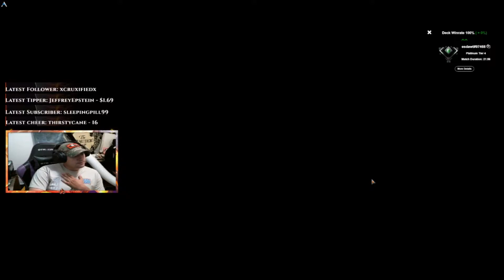MTGA EXPLORER: UB DELVER NONSENSE!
When I was playing Esper Greasefang I did not like Raffine's Informant so I switched to Heart of Kiran and noticed how cool it interacted with Kaito. So, I decided to couple it with a lower to the ground midrange deck with some callbacks like Shadow and interaction! This brew cannot possibly be good right? Watch and find out if we maintain a positive WinRate on the ladder!

Deck Tech (video processed weird) - 0:37
Match 1 - 3:27
Match 2 - 20:47
Match 3 - 43:05
Match 4 - 58:45
Match 5 - 1:19:27
Final Thoughts - 1:42:00